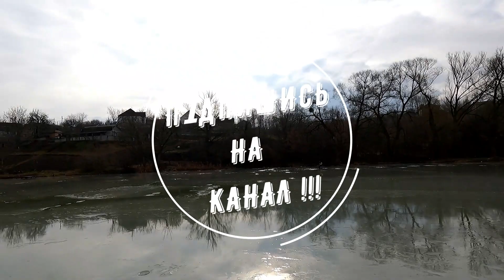СВІЖІ ЛУНКИ ДАЮТЬ СВІЙ РЕЗУЛЬТАТ!!! Зимова Риболовля з Кумом 2023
Вийшли на зимову риболовлю з кумом на місцевий ставок. Перші лунки відразу дали хороший результат. Пошук риби тривав і свіжі лунки радували нас гарними клюваннями.

Мормишка на коропа, карася. Мормишка для бокового кивка:
Боковий кивок. Кивок на коропа, карася
Телефон для замовлення: 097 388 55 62

Всім дякую за перегляд і підтримку!
Підтримай український риболовний канал:
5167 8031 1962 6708 (Ощадбанк)